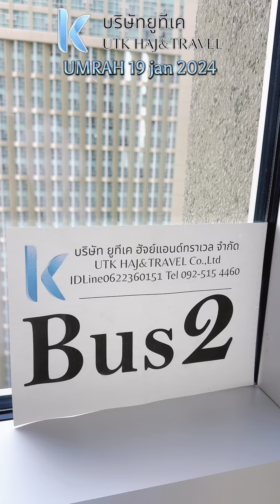ที่ดินฮารอมทั้งสอง